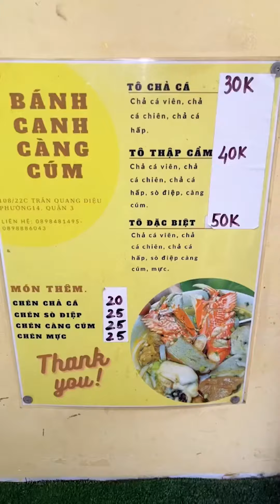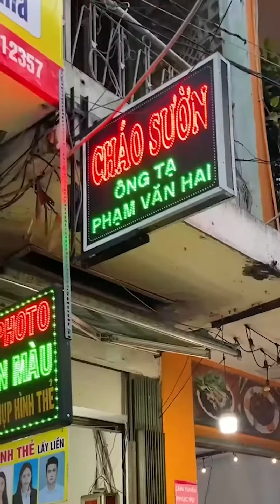Tổng hợp các quán ăn ngon - đi ăn cùng ABM thôi nào Phần 56